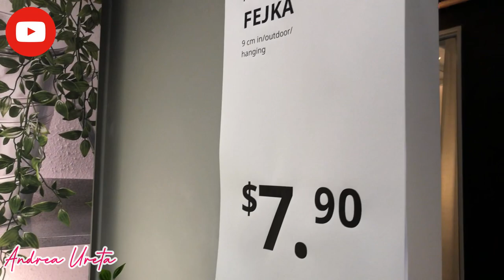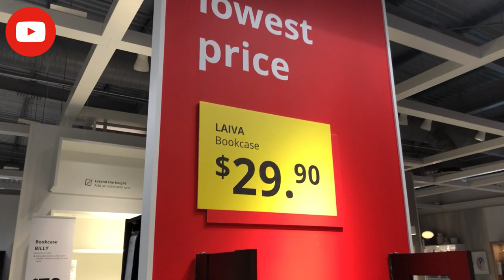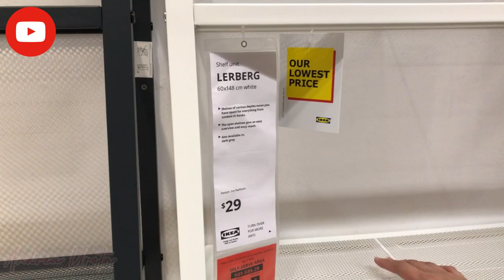IKEA Tampines Singapore Window Shopping with BF || DIY Shelf || Foldable Chair || Andrea Ureta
IKEA Tampines
Scandinavian chain selling ready-to-assemble furniture, plus housewares, in a warehouse-like space.

You can also SHARE.

NO COPYRIGHT BACKGROUND MUSIC FOR STREAM

2.  "its fair use" No copyright is claimed and to the extent that material may appear to be infringed, I assert that such alleged infringement is permissible under U.S. and Philippine copyright law. If you believe material has been used in an unauthorized manner, please contact the poster.
3. This Video is not associated with any company or products mentioned in the video.
4. No intention to infringe photos or audio used in this video.